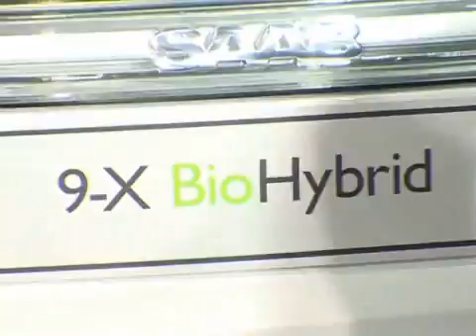Saab 9-X BioHybrid Unveiling (Geneva Motor Show 2008)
GM unveiled its Saab 9-X BioHybrid during the Geneva Motor Show 2008. The vehicle is equipped with a 200hp (147 kW), 1.4-liter BioPower turbo engine that can run on bioethanol E85 fuel. With a solar cell panel on its roof, the 3-door car also runs on energy extracted from sun and used to charge the hybrid's battery pack both when the vehicle is in motion and when it is stationary.